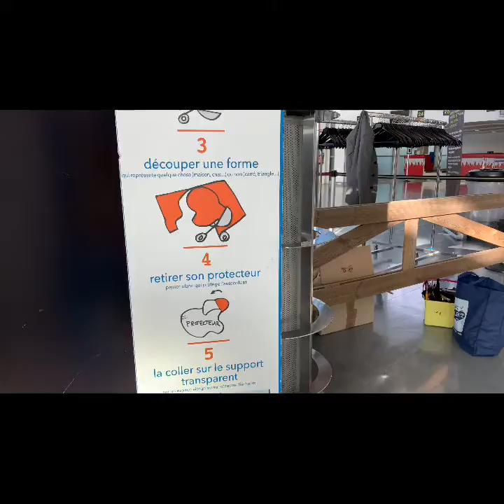Animation Fresque Grenoble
Site boutique Team Building et événementiel artistiques avec tarifs en ligne 7/7 24/24 Conseils renseignements / Christophe Chazot : 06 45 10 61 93 Partout en France à Tarifs uniques toute l'année.

Animation Fresque Grenoble lors du cocktail célébrant les 15 ans du contrat Vinci et Aéroport de Grenoble. Fresque géante tube plexi art par aNa artiste. thématique commune : qu'est-ce que vous évoque le voyage? Implication des convives pour œuvre collective livre d'or original. Fresque participative souvenir à exposer et pour communiquer.

Partenaire : Insight outside

Animation Fresque Grenoble, Animation Graffiti Grenoble, Animation Innovante Grenoble, Animation Artistique Grenoble, Animation Créative Grenoble,